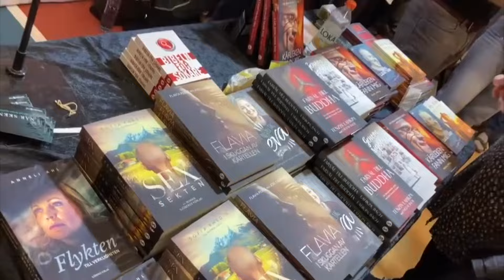NEW AGE MEETS JESUS (edited version)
God led us to a new age market and the power of Jesus was manifested over and over again. The followers of Jesus Christ are called to go to the whole world and we’re called to tell the truth about God to everyone.
Watch this video and please share it all over internet.
To Be Continued blessings…

Thanks to everyone that has been a part of this mission and for all the support through prayers, advices, financial needs and much more.
What we do, you have a part of!
Blessings from the TBC team and,